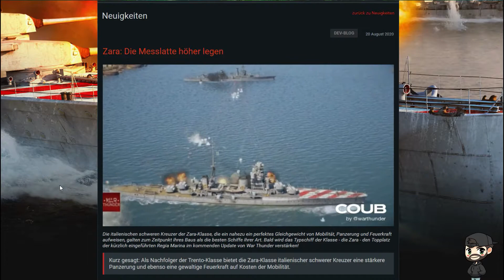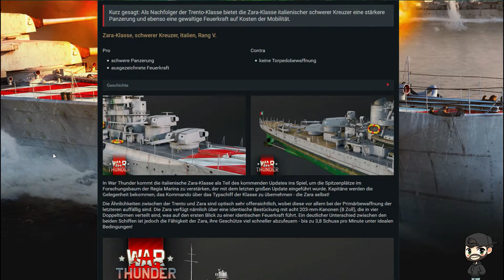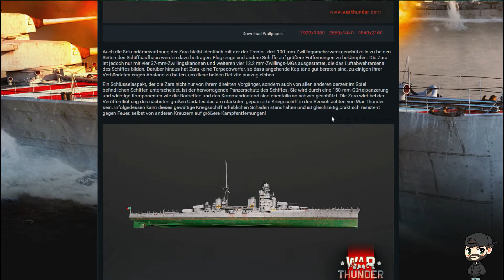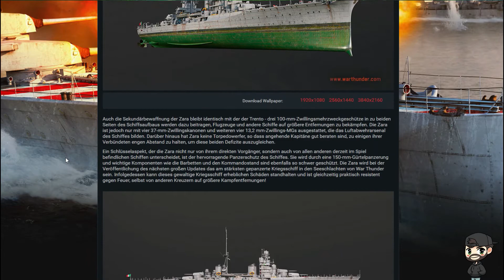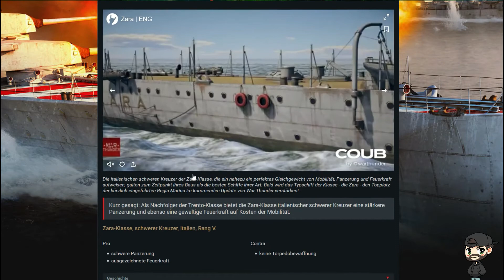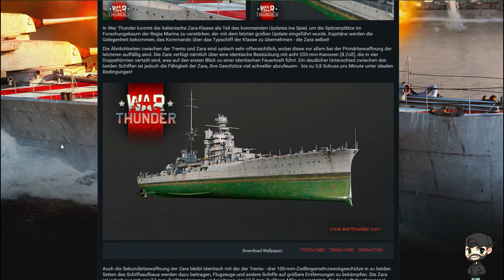Let's Play War Thunder #73 Deutsch Dev Blog News Zara